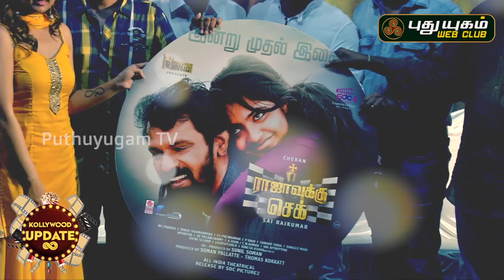அப்பா... அது ஒரு அழகிய தருணம்! சேரன் உருக்கம் | Rajavukku Check Audio Launch | Cheran Speech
அப்பா! அது ஒரு அழகிய தருனம்! சேரன் உருக்கமான பேச்சு

Rajavukku Check Audio Launch | Srushti Dange | Cheran | Irfan | Sai Rajkumar